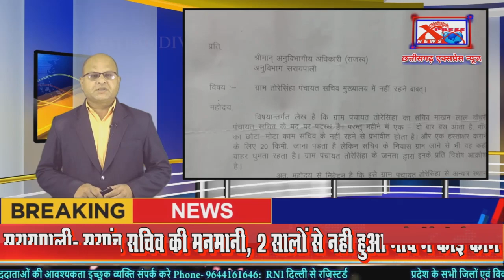सरायपाली- सरपंच सचिव की मनमानी, 2 सालों से नही हुआ गांव में कोई कामChhattisgarh Xpress News